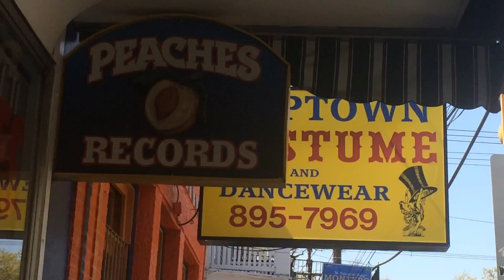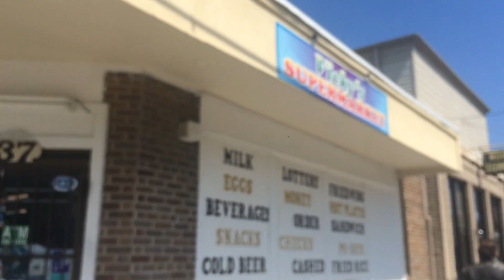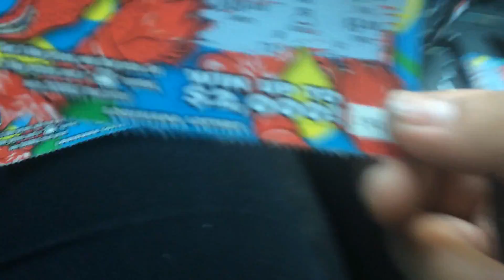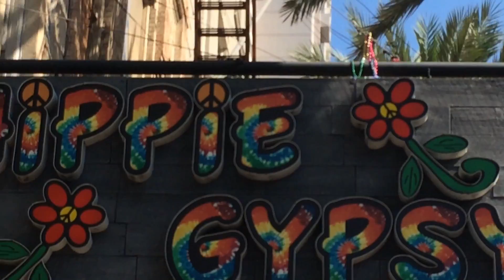Scratch Tickets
Brunch @AnotherBrokenEgg
Then hit up the record store
Made a stop at Vickys
Scratched some tickets
Stopped by a thrift store
Hippie Shack